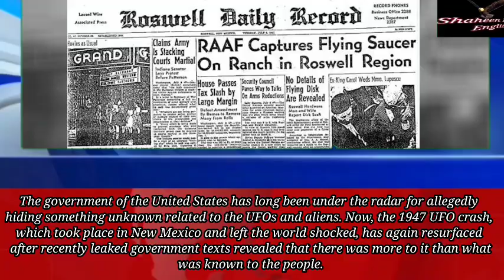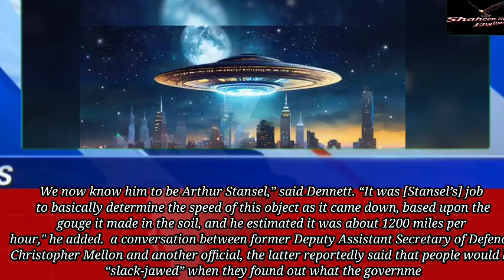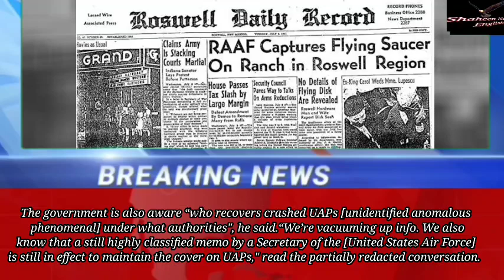Ufo Caught On Camera| aliens | roswell incident | ufo sightings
Uncovering the Truth: The Mysterious 1947 UFO Crash | ufo| aliens | roswell incident | ufo sightings

ufo
aliens
roswell incident
alien
mystery
roswell
ufos
ufo sightings
conspiracy theories
ancient aliens
history
area 51
documentary
roswell new mexico
ufo crash
extraterrestrial
unsolved mysteries
alien encounters
roswell ufo crash
conspiracy
government cover-up
roswell ufo
ufo video
history channel
history documentary
mysterious
shorts
ancient ufo video
ufo sighting
roswell 1947
aliens video
alien encounter
extraterrestrial life
unidentified flying object
1947
ufo videos
new mexico
eyewitness accounts
ufo footage
proof of aliens
extra terrestrials
the history channel
the roswell incident
history channel shows
government secrets
flying saucer
ufo mysteries
uap
documentaries
caught on camera
recent discoveries
footage
secrets
ufo caught on camera
real ufo sightings
ufo history
conspiracy theory
coverup
crash
ufo incidents
ufo incidents top 10
aliens james cameron
alien conspiracy
alien evidence
the proof is out there
aliens resurrection
alien invasion
aliens ufo
history channel documentaries
aliens ufo mysteries
rosewell incident
government cover up
alien technology
alien ending explained
ufo alien
investigation
unexplained phenomena
weather balloon
debunking myths
roswell mystery
roswell ufo incident
universe
paranormal
science
aliens caught on camera
ufohistory
unsolvedmysteries
roswellincident
shorts video
historyfacts
weatherballoon